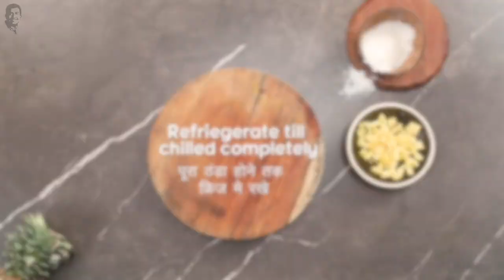Pinacolada Baked Yogurt | पिनाकोलाडा बेक्ड योगर्ट | Dessert Recipes | Sanjeev Kapoor Khazana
Pinacolada turned into this luscious, creamy and flavourful baked yogurt. Topped with pineapples for that extra bite!

PINACOLADA BAKED YOGURT

Ingredients

½ cup chopped pineapple
1 cup thick coconut milk
¼ cup castor sugar
1 cup yogurt
¾ cup condensed milk
Melted pineapple jam as required
Whipped cream for piping
Fresh mint sprigs for garnish

Method

1. Preheat the oven at 160°C.
2. Heat a non-stick pan. Add chopped pineapple, castor sugar, and ½ cup water and mix well. Cook for 6-8 minutes or till the pineapple is cooked completely. Switch the heat off, and allow the mixture to cool completely.
3. Take coconut milk in a large bowl, add yogurt, and condensed milk and mix well. Transfer this into individual oven proof cups and place them on a baking tray. Add some water in the baking tray and carefully place it in the preheated oven for 10-12 minutes.
4. Bring the tray out of the oven and allow to cool completely. Refrigerate the baked yogurt for 2-3 hours or till chilled completely.
5. To serve, add a portion of the melted pineapple jam into each cup, pipe whipped cream, garnish with cooked pineapple pieces and mint sprigs. Serve.